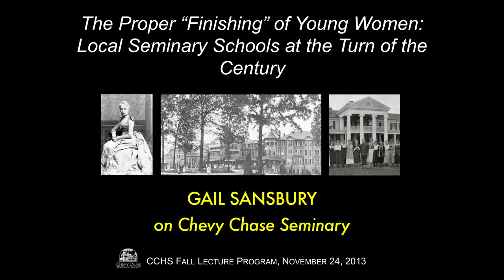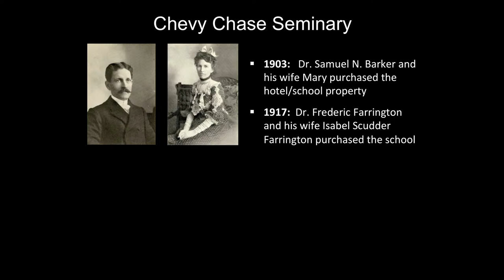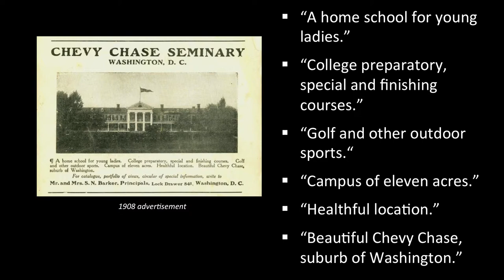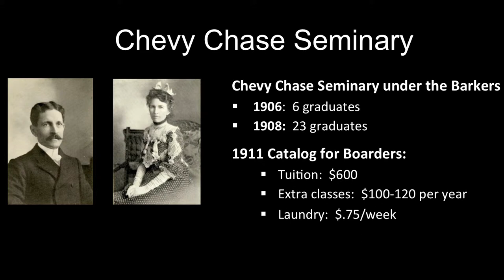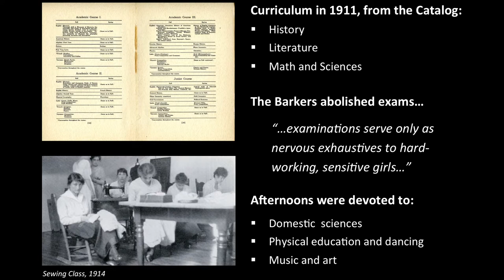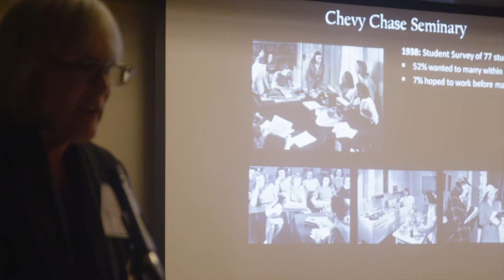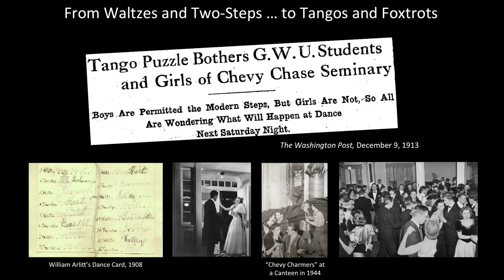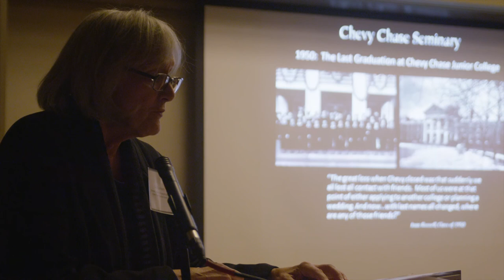Gail Sansbury: Part 3 of 3, CCHS Fall Lecture, Nov. 24, 2013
Part 3 of 3:   The Proper “Finishing” of Young Women: Local Seminary Schools at the Turn of the Century

Gail Sansbury is Director of the Chevy Chase Historical Society’s Archive and Research Center. Gail has an MA and PhD in Urban Planning from UCLA, and an MA in American History from the University of Rhode Island.  Before moving to Washington, DC, she was a member of the planning faculty at Cal Poly Pomona, teaching planning history and urban design. She taught for many years in the American Studies Program at San Jose State University and was a senior lecturer in the Cultural Studies program at California College of the Arts and in the Women and Gender Studies Program at San Francisco State University.

Video and Editing by Zak Forrest for CCHS.